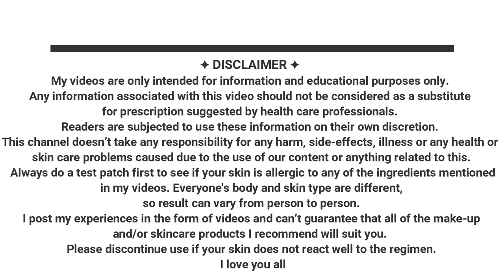Budget Foundation For Indian Skin | Affordable Foundation For Dusky Skin under Rs. 250| Shinny Roops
In this video I will share couple of budget foundation under rs 250.

These foundations are affordable and they are medium coverage foundation..

Right way to apply oil on scalp and hair